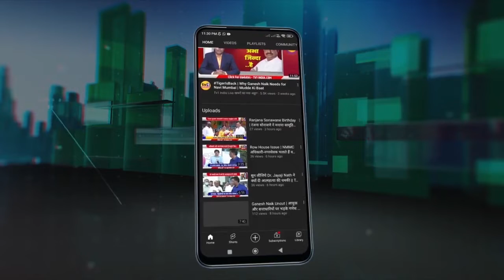Manda Mahtre held Maha Tiranga Rally | MLA की तिरंगा रैली में दिखा इंडिया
बीजेपी विधायक मंदाताई म्हात्रे ने आज बेलापुर विधानसभा क्षेत्र में विशाल तिरंगा रैली निकाली और नवी मुंबईकरों को आजादी के अमृत महोत्सव में शामिल होने के लिए प्रेरित किया. बेलापुर से वाशी के छत्रपति शिवाजी महाराज चौक पर निकली इस तिरंगा रैली में सैकड़ों बीजेपी कार्यकर्ता, नागरिक और सामाजिक संस्थाओं के प्रतिनिधियों ने हिस्सा लिया..देखिए रिपोर्ट